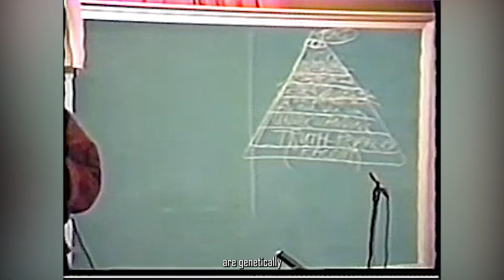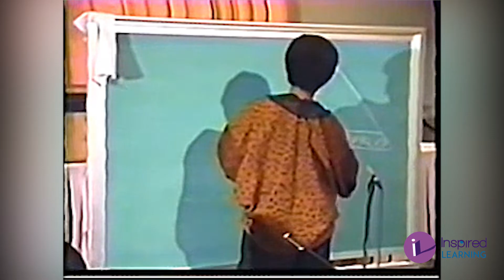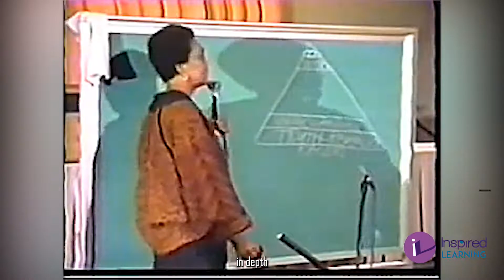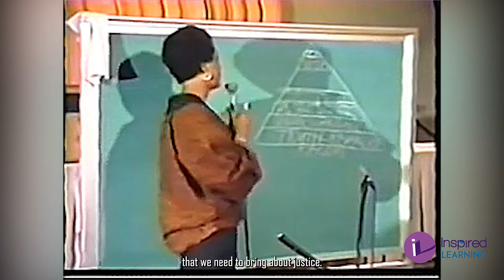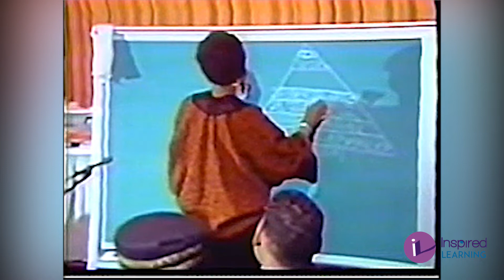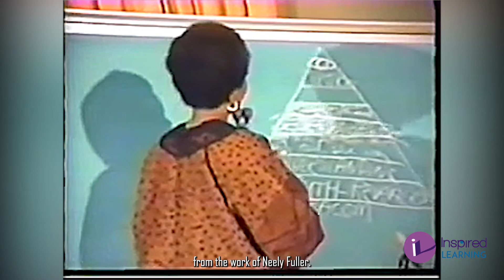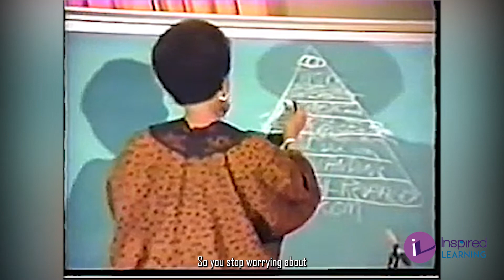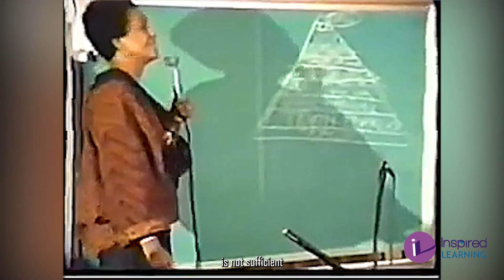The White Folks Going Extinct: Dr Fances Cress Welsing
Melanin is the key to life. In Episode 1 dr. Frances Cress Welsing gives us an introduction to the great fear for white people. What must be done to ensure the blossoming of the Black race?